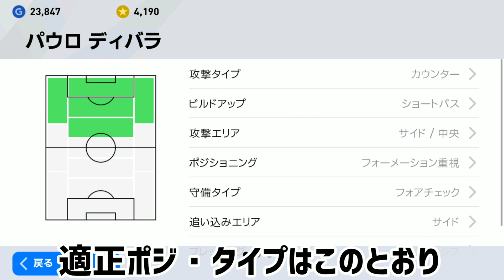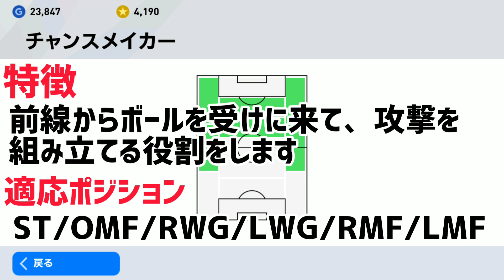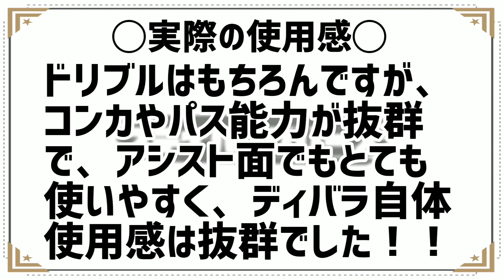【FPパウロディバラ】遂にゲット！ドリブル・パス・シュートどれもトップクラス！左足コンカが凄い！【ウイイレアプリ2020】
どうも！ステイハングリーズです！

今日の動画は【FPパウロディバラ！！】

通常選手でも紹介したことのある選手で、とても欲しかったので手に入れたのがめちゃくちゃ嬉しかったです！！使用感はやはり抜群で、精度の高いコンカが素晴らしい！是非ご覧ください！！